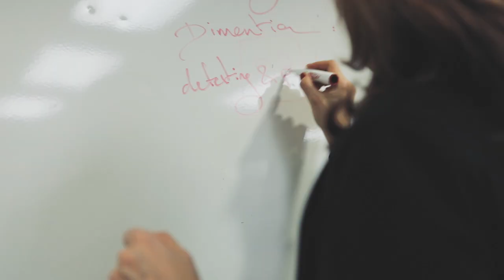UAVs and Dementia - Dalia Research - Ryerson University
Dalia is a Ph.D. Student in the Department of Computer Science, Ryerson University. Among her research interests, is the search and rescue operations and the use of UAVs in locating lost people with dementia. She has a B.Sc. in Electronics and Communications Engineering, with a major in software programming, an M.Sc. in Instructional Design and Technology with a specialization in Online Learning and she is a project management professional (PMP®). Dalia’s publications and research interest are on police training, data science, online learning, and project management for groups.